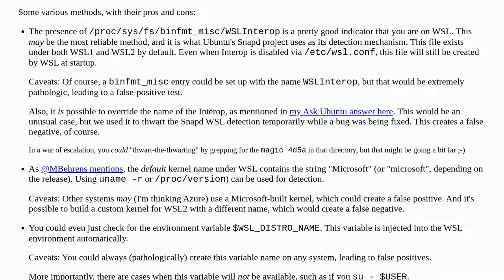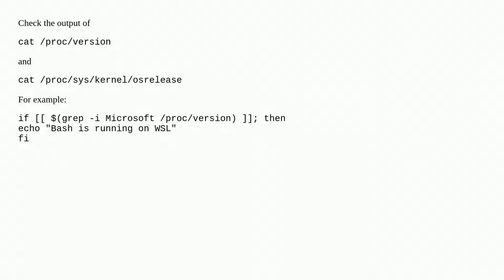How can I check if the environment is WSL from a shell script?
A special thanks goes out to the community

  bash ubuntu windows-subsystem-for-linux